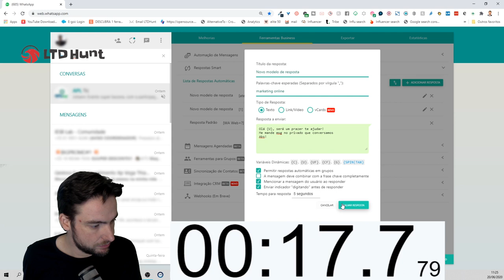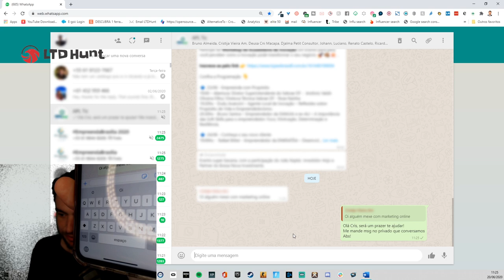19 SEGUNDOS! WA Web Plus lifetime Deal - Melhor Bot de WhatsApp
WA web plus lifetime deal - melhor bot de WhatsApp

Monitore 24 horas por dia todos seus grupos de Whatsapp
Capture clientes pelo whatsapp com facilidade e sem esforço.

É real e essa ferramenta te mais de 1.000 avaliações positivas no google! Existem a mais de 2 anos!  Wa Web Plus Lifetime Deal